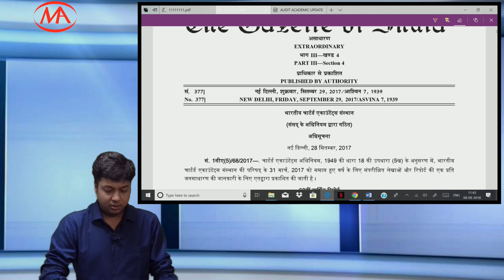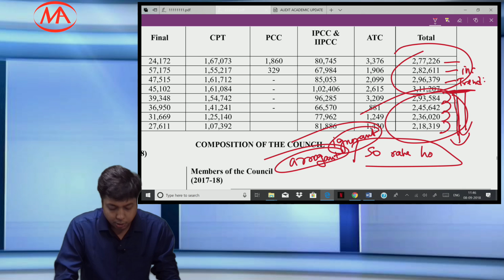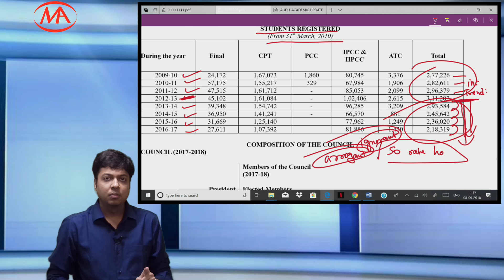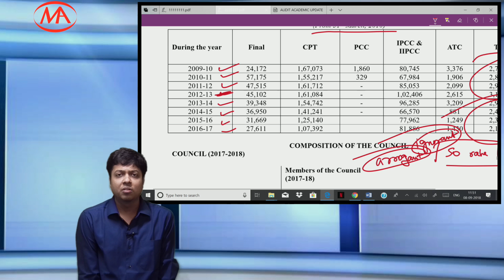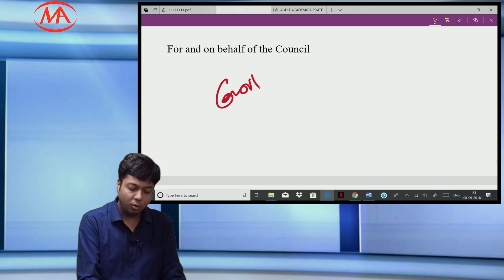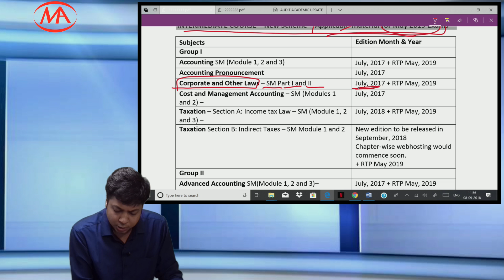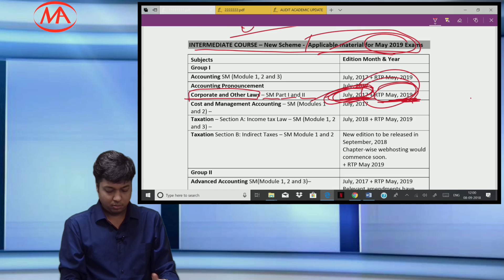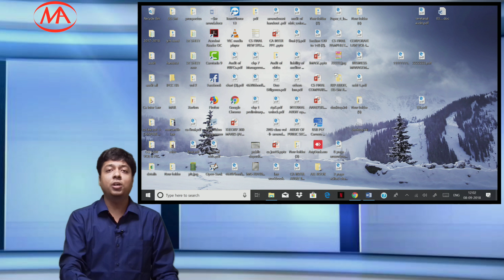Icai evaluation system along with balance sheet & pl of icai & trends of students & suggestions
I have given full facts and figures about problems and solutions.